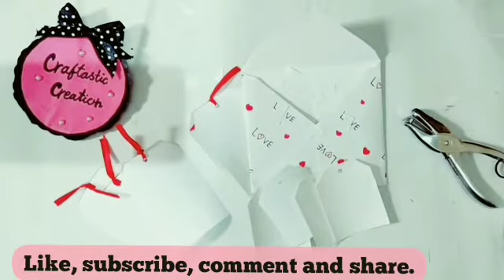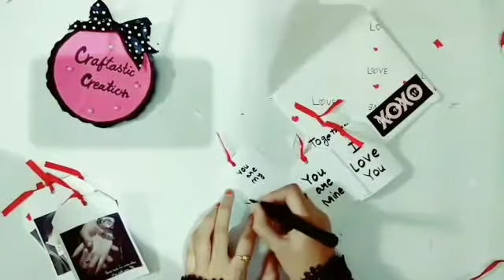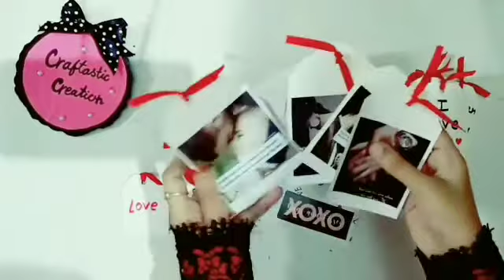DIY Loaded Love Envelope Tutorial | How To Make Envelope Card | Valentine's Day Gift For Boyfriend.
Easy & Beautiful Loaded Love Envelope By Craftastic Creation.

Learn how to make special Envelope Greeting Card step by step.

Follow my tutorial and make your own Special Loaded Envelope and share with me on Instagram. If you have any questions or video request please let me know.

To buy this Customised Loaded Envelope
@_craftastic_ creation_

Supplies needed:
 Paper
Scissor
pencil
Ruler